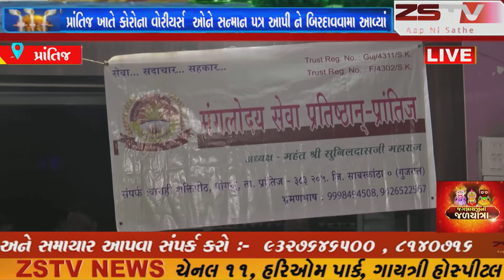prantij (prantij) (prantij) પ્રાંતિજ ખાતે કોરોના વોરીયર્સ ઓને સન્માન પત્ર આપી ને બિરદાવવામા આવ્યાં